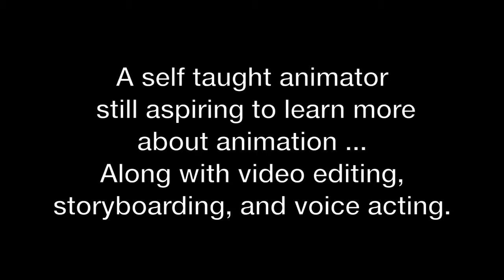Sean O'Brien Animation Demo Reel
These animations were done with the use of Adobe Illustrator, Adobe Photoshop, and they were edited with iMovie.
I drew the cels with Illustrator, then I transfer them over to Photoshop to work on the animation